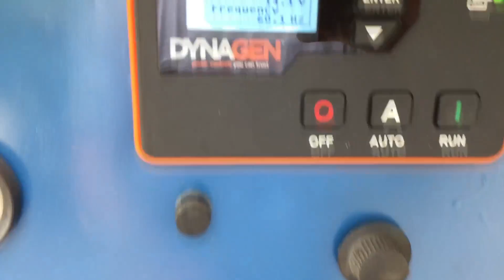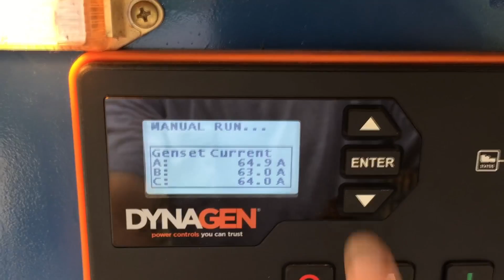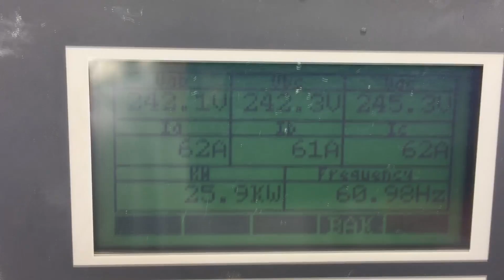1996 GENERAC 25 KW For Sale